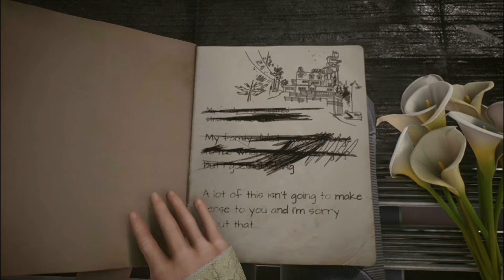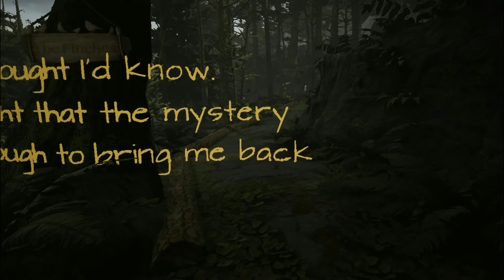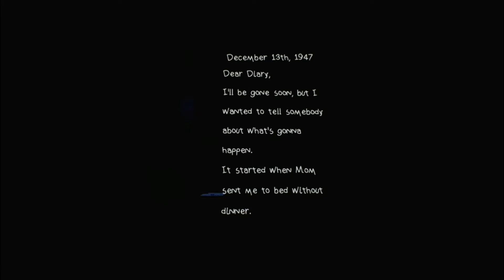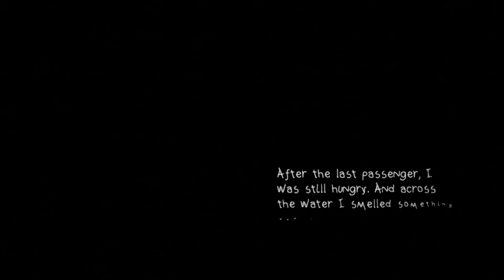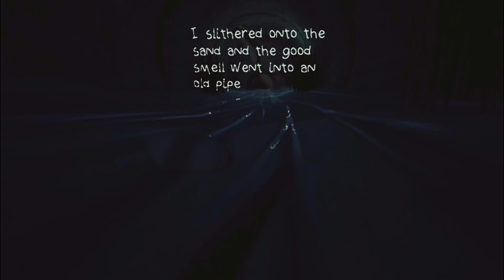What Remains of Edith Finch | Molly | Gameplay Walkthrough # 1